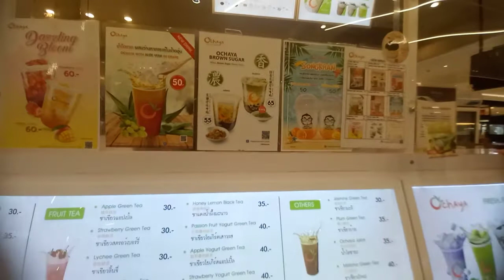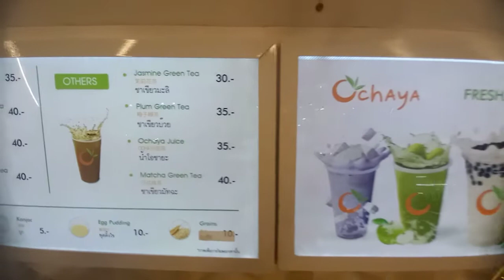SARI-SARING KAKANIN MGA DAMIT